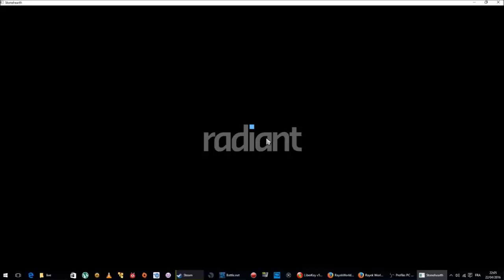RL #5 StoneHearth Live du 22/04/2016 Partie 2/2 [FR]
2eme partie du live de vendredi 22/04/2016, suite de l'aventure Stonehearth en alpha 16